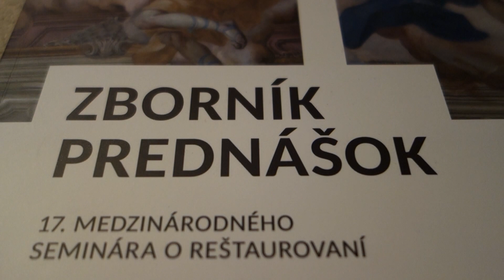Skalica hostila reštaurátorov zo Slovenska i zahraničia